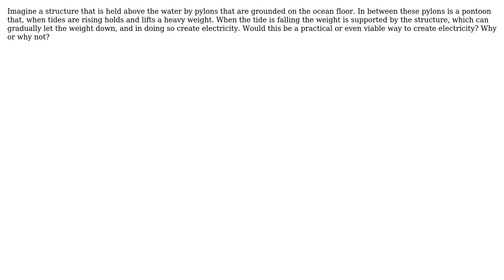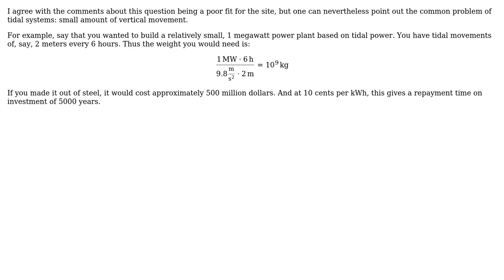Engineering: Would this be a practical way to convert tidal energy into electrical energy?